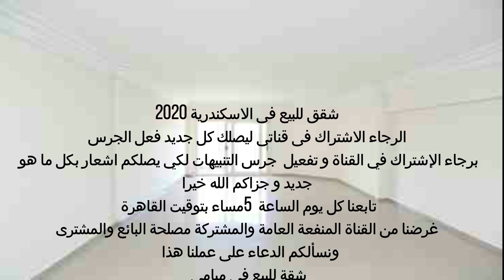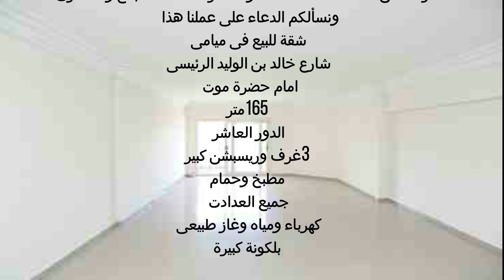شقة للبيع فى الاسكندرية ميامى خالد بن الوليد الرئيسى 3 غرف وريسبشن اسانسير امام حضرة موت سوبرلوكس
شقة للبيع فى ميامى شارع خالد بن الوليد الرئيسى امام حضرة موت  165 متر الدور العاشر وليس الاخير اسانسير 3 غرف وريسبشن كبير مطبخ وحمام جميع العدادت كهرباء ومياه وغاز طبيعى بلكونة كبيرة السعر 700  ألف  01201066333 / 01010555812 واتس 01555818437